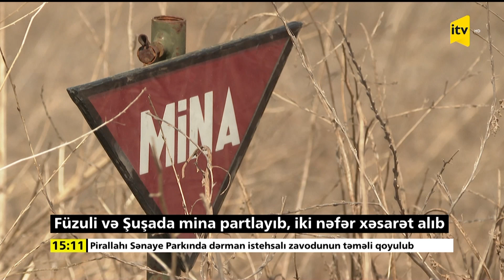Füzuli və Şuşada mina partlayıb, iki nəfər xəsarət alıb